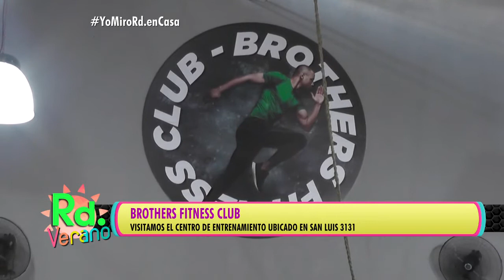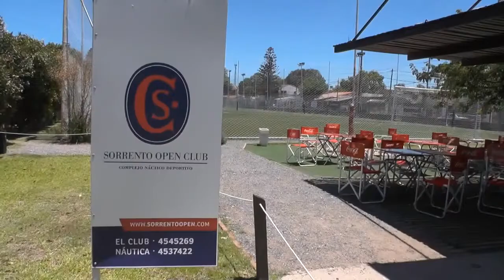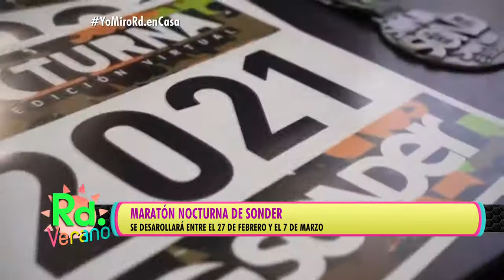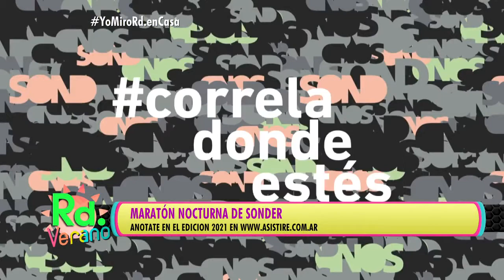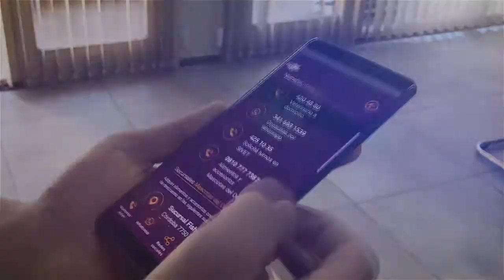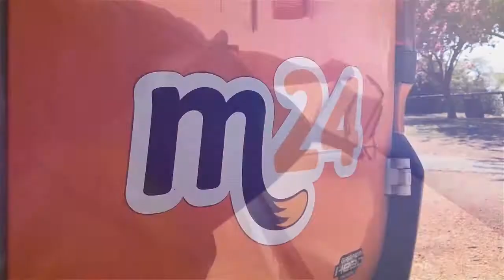RD AL TOQUE 7-2-2021